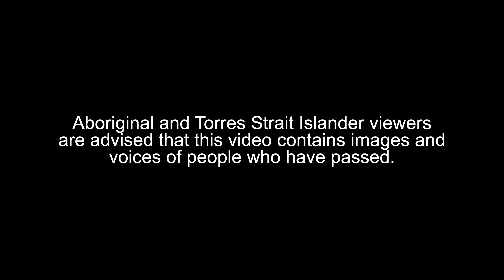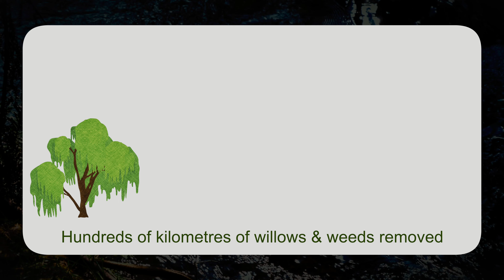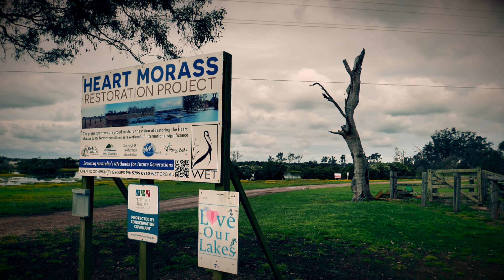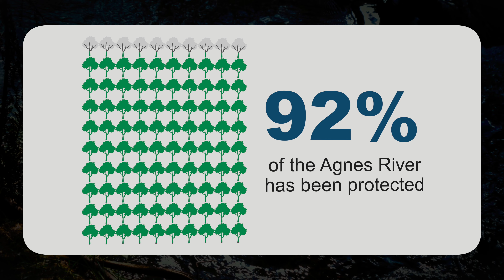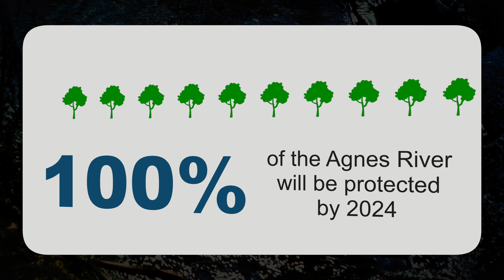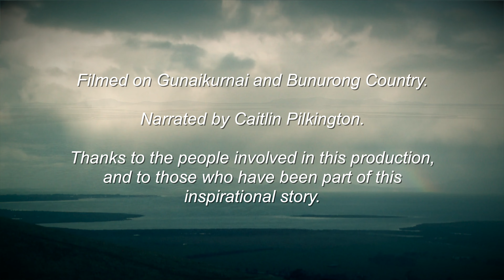25 Years of Caring for West Gippsland's Catchments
From the mountains to the sea, West Gippsland Catchment Management Authority proudly works with Traditional Owners, partners and community to create a healthy catchment and better future for all who live and visit. Together, we protect, connect and enhance catchments.

As we celebrated 25-years, we reflected on past successes while looking towards a future of working together for catchment health.